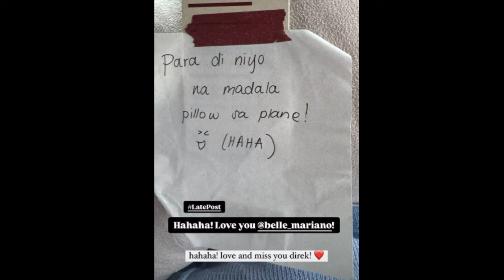Pagpunta ni BELLE sa SINGAPORE inispoil ni DONNY! Updated sa lakad ni TINK😍😱